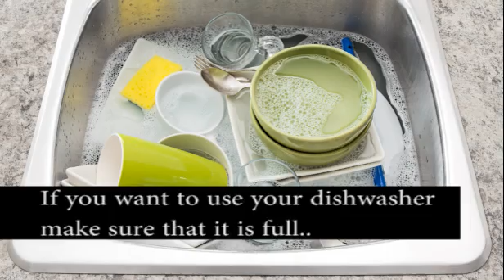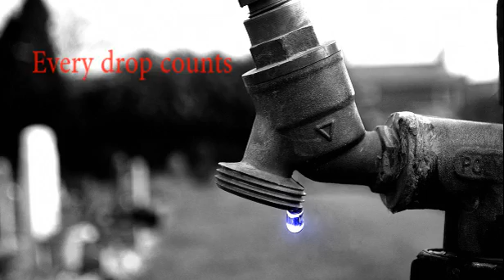Every drop counts-How can we save water ?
Conservation of water is a great step to save the environment and to secure the future generations. Water is a precious natural resource on the earth. Abundant natural resources will be the greatest asset which we give to our next generation. If each one of us makes efforts to save water today, it will save us later. Water conservation is the most effective and environment friendly method to fight against global warming. Water conservation is what that can reduce the scarcity of water. It aims to improve the efficiency of water usage, and reduce losses and waste.

Save Water
Save Life-